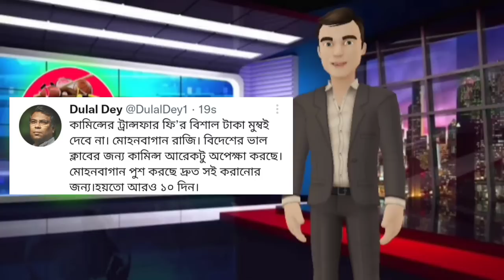🚨 মোহনবাগানকে বিদায় জানালো তিরি😥 জেসনের সাথে কথা বলছে মুম্বাই?🤔জহুকে কনফার্ম করছে🤩|MBSG|OFC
Comment ⌨️ করুন।

ধন্যবাদ🙏🙏🙏🙏🙏